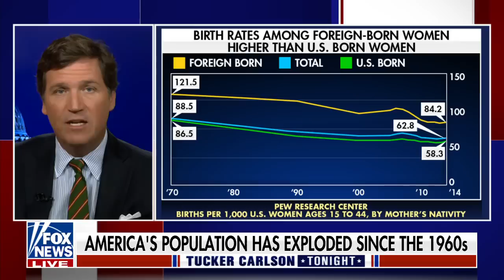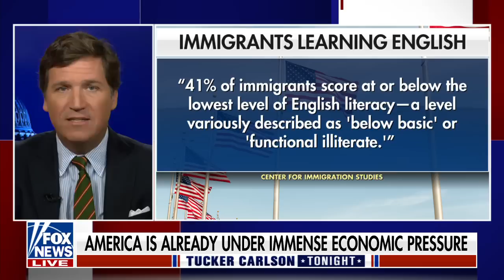Tucker Carlson: Nothing like this has ever happened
Fox News host Tucker Carlson reacts to United States' population growth being fueled by migration on 'Tucker Carlson Tonight.'